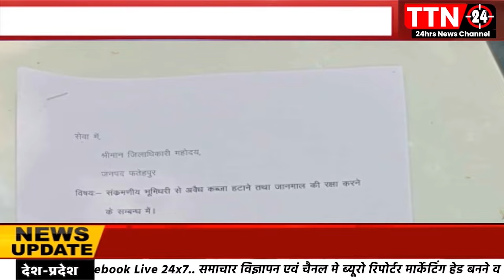फतेहपुर मे दबंगों ने महिला की जमीन पर किया कब्जा भगवान मूर्ति रखकर बेच रहा गांजा.........